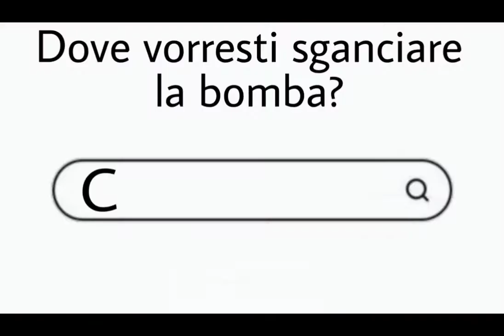Mattarella bombarda Cinisello Balsamo